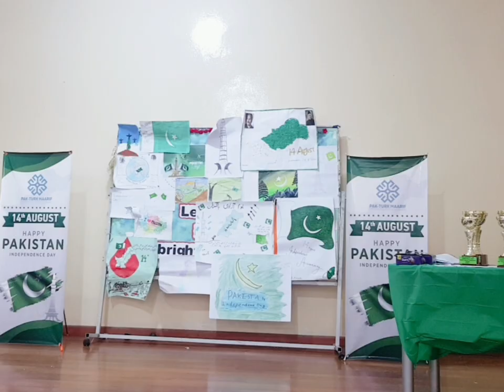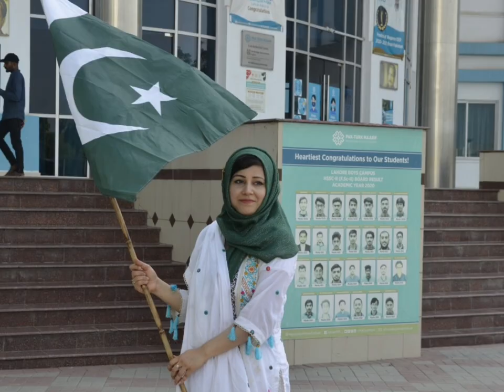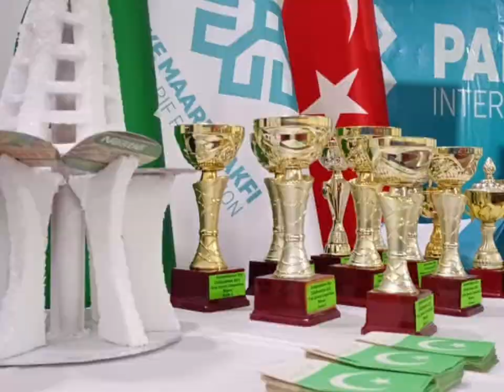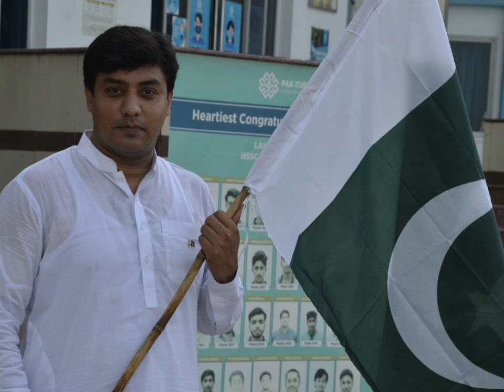Independence Day Celebrations